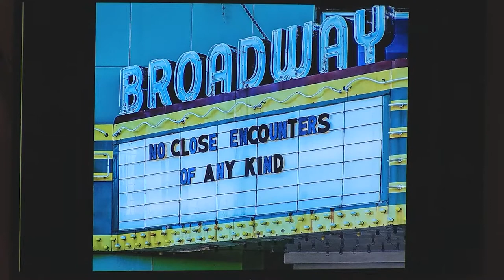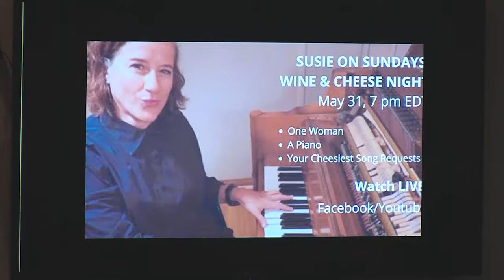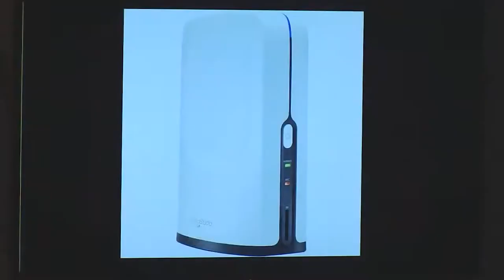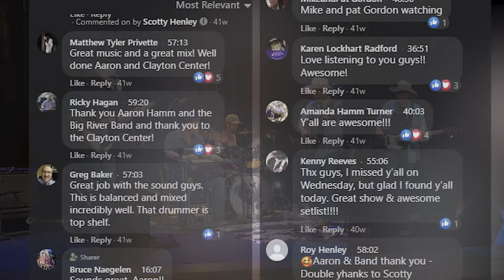Presentation to Town Council - March 2021